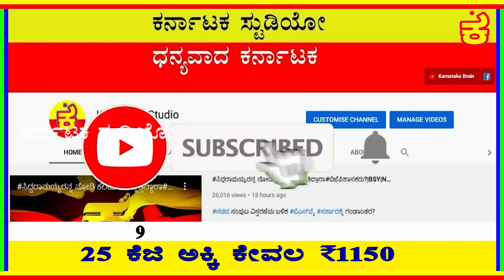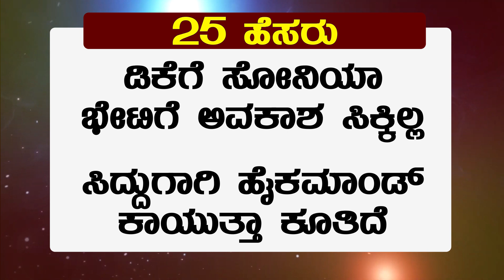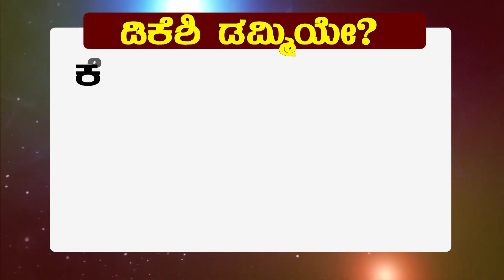ಡಿಕೆ ಪಟ್ಟಿಯನ್ನು ಪಕ್ಕಕ್ಕಿಟ್ಟಿದ್ಯಾಹೈಕಮಾಂಡ್? |SIDDARAMAIAH |DKSHIVAKUMAR |CONGRESS TICKET |KPCC |AICC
ಸಿದ್ದು ದಿಢೀರ್ ದೆಹಲಿ ಭೇಟಿಗೆ ಕಾರಣ ಏನು?